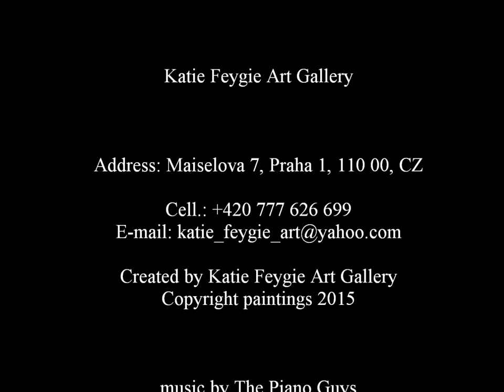Katie Feygie Art - Winter Collection 2015 (paintings)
Katie Feygie Art Gallery presents new Winter Collection of original paintings. This is first part of the collection, second part is collection of art works by K.Postovit.

Katie Feygie Art Gallery - Maiselova 7, Praha 1, 110 00, CZ
Client service / orders:

Copyright Katie Feygie Art Gallery 2015
Music by The Piano Guys (we are not owner of this music)